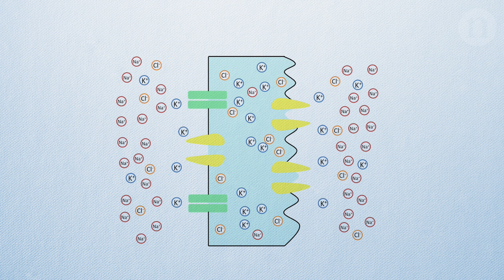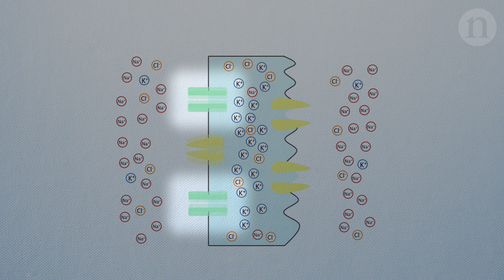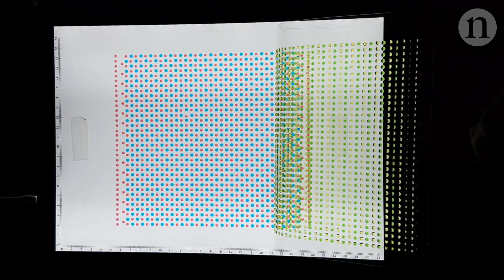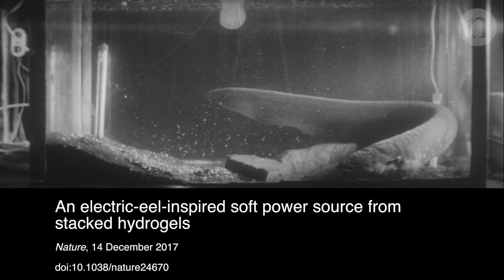Electric eel batteries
Researchers are working on a way to create a battery inspired by the electric eel. This bio-compatible battery can be flexible, transparent and completely not toxic and could be used to power a new generation of wearable and implantable tech. Find out how it works in this Nature Video.